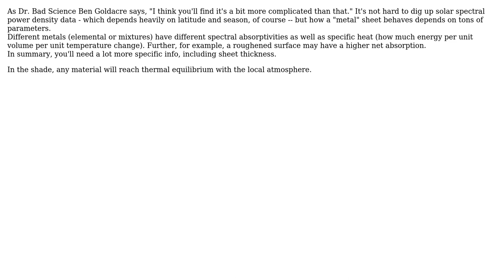Engineering: Surface in the sun vs. surface in the shade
With thanks & praise to God, and with thanks to the many people who have made this project possible! | Content (except music & images) licensed under CC BY-SA | Music | Images & others | With thanks to user N. Burger user Carl Witthoft and the Stack Exchange Network Trademarks are property of their respective owners. You are responsible for your own actions.